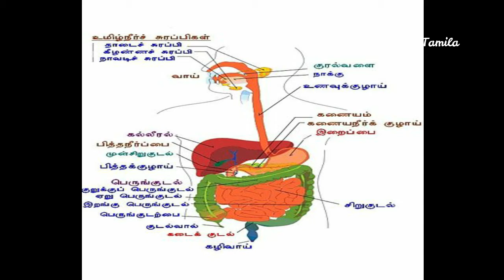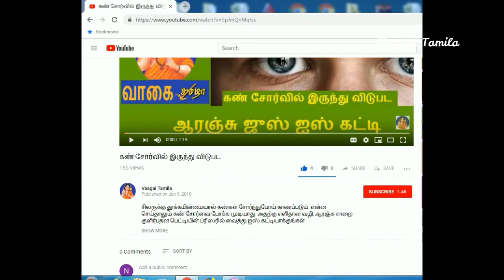பரோட்டா சாப்பிட்டால் குடலில் பசைபோல ஒட்டிக்கொள்ளுமா |Parrotta good/bad